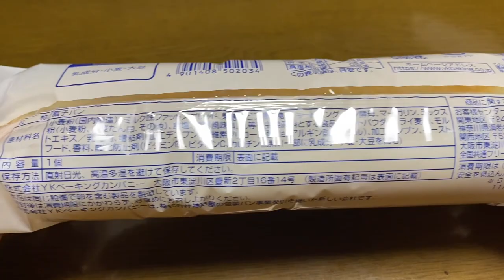【菓子パン（sweet bread）】ミルクフランス（milk french roll）「YKベーキングカンパニー」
ミルクフランス（milk french roll）

336kcal